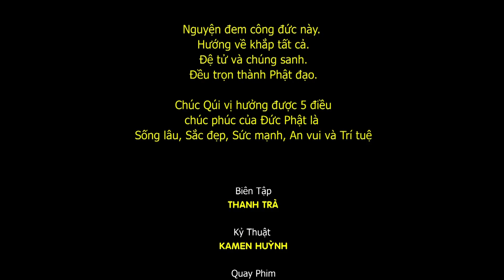Làm Sao Để Tâm Bình An ? - HT. Thích Minh Thành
Hòa Thượng Thích Minh Thành thuyết giảng chủ đề "Làm Sao Để  Tâm Bình An ? " tại Chùa Long Thành - Long Hồ - Vĩnh Long . Ngày 27/11/2019  nhằm 02/11/Kỷ Hợi
► Kenh STD